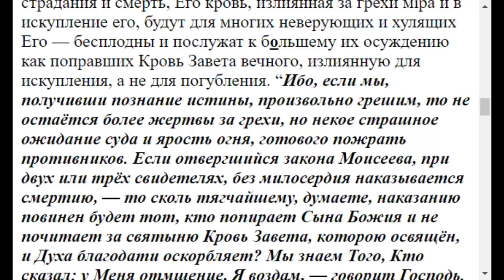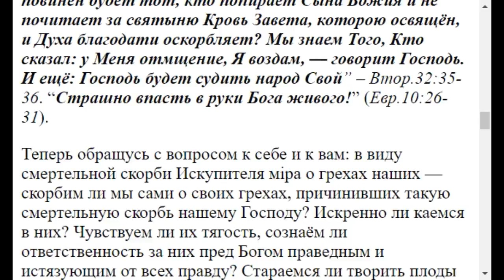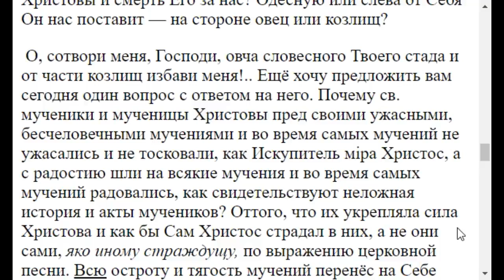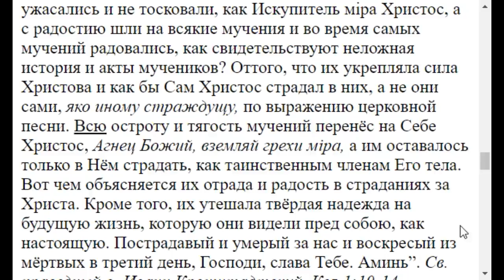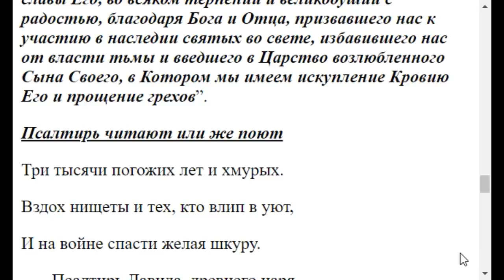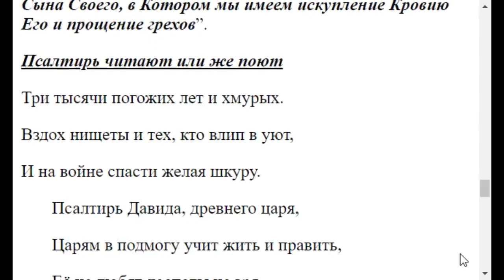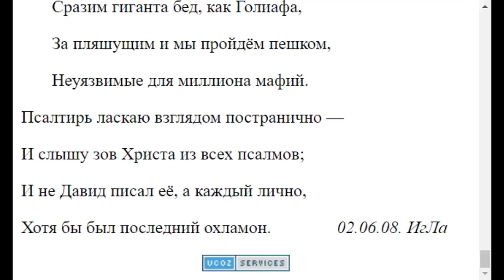4013. Проповедь Иоанна Кронштадского разберите.